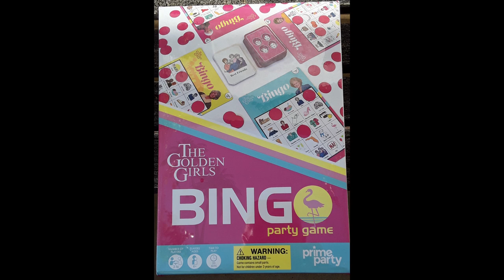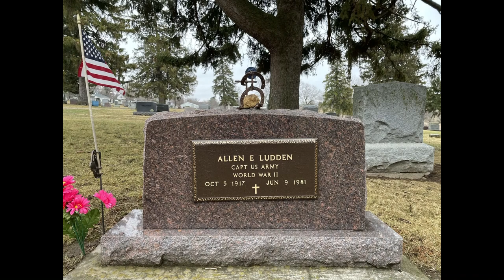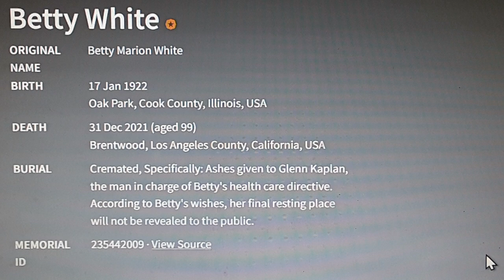Betty White Short Story When one of us is left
The Betty White Story - What happens when there is only one of us left?
From the show Golden Girls
WIN this Golden Girls Bingo game, details soon to be announced in next GG video!  What happens when there is only one of us left?

The Golden Girls is an American sitcom that aired on NBC from 1985 to 1992 about four older, single women who live together as roommates in Miami, Florida:
Dorothy Zbornak
A strong-willed ex-teacher played by Bea Arthur who wants to find a companion
Rose Nylund
A sweet but dense character played by Betty White who works at a TV station after losing her pension
Blanche Devereaux
A lusty Southern belle played by Rue McClanahan who works at an art museum and is often seen courting men
Sophia
Dorothy's mother, the matriarch of the group, who adds her comical outlook and frequent "Picture This" stories